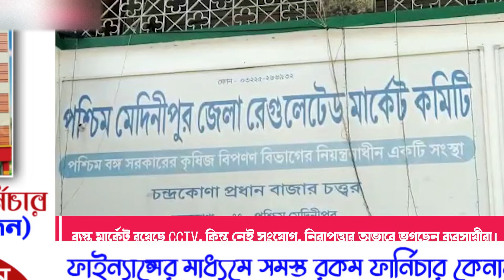ব্যস্ত মার্কেট রয়েছে CCTV, কিন্তু নেই সংযোগ, নিরাপত্তার অভাবে ভুগছেন ব্যবসায়ীরা।